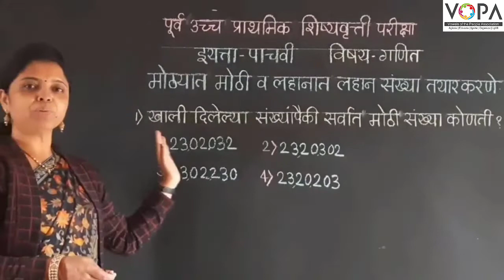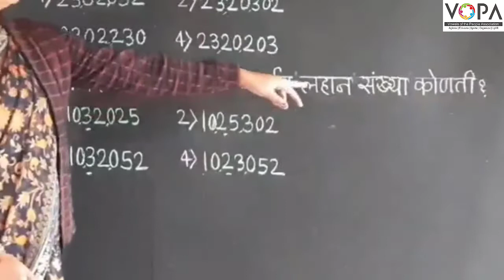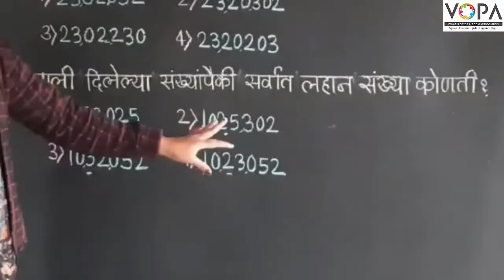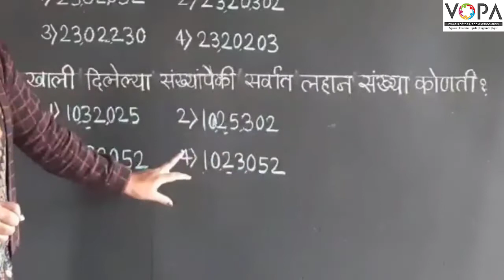५वी | गणित | मोठ्यात मोठी व लहानात लहान संख्या | V1 | V-School